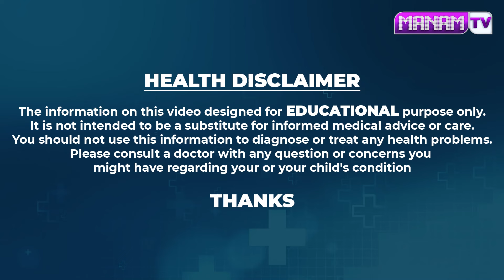నువ్వుల నూనె చిట్కా చచ్చు బడిన నరాలు చురుగ్గా పనిచేస్తుంది || Dr.Mahesh Babu | Nerves Weakness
Watch ► నువ్వుల నూనె చిట్కా చచ్చు బడిన నరాలు చురుగ్గా పనిచేస్తుంది || Dr.Mahesh Babu | Nerves Weakness